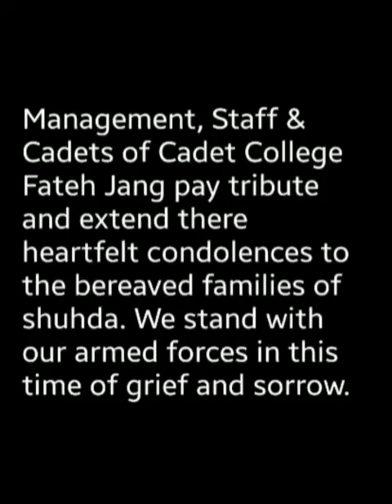Staff & Cadet of Cadet College pay tribute and extend there heartfelt condolences to Pakistan Army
Management, Staff & Cadets of Cadet College Fateh Jang pay tribute and extend there heartfelt condolences to the bereaved families of shuhda. We stand with our armed forces in this time of grief and sorrow.